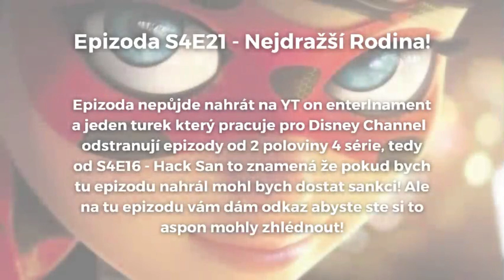Co zatím víme? O epizodě Dearest Family/Nejdražší Rodina